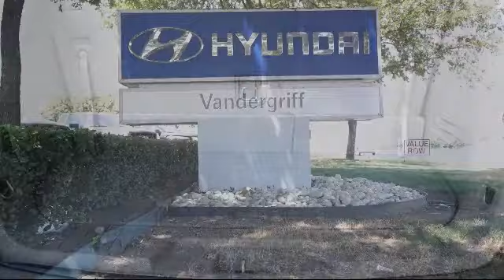2015 Chevrolet TRAVERSE Sport Utility LS Arlington Mansfield Grand Prairie Dallas Fort Worth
2015 Chevrolet TRAVERSE Sport Utility LS Stock Number: FJ375937 Vin:1GNKRFED3FJ375937.

Vandergriff Hyundai
1120 I-20 West